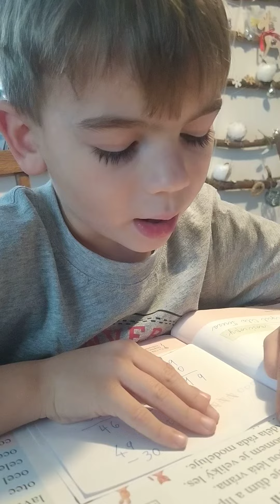1. třída, čtení